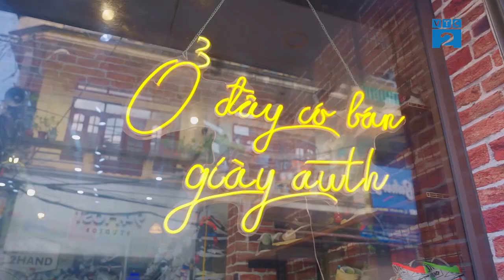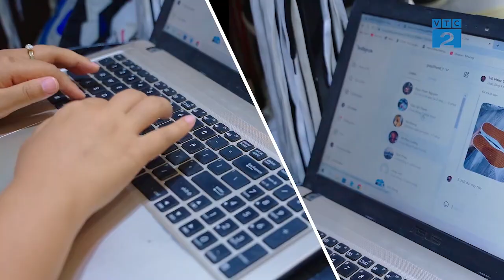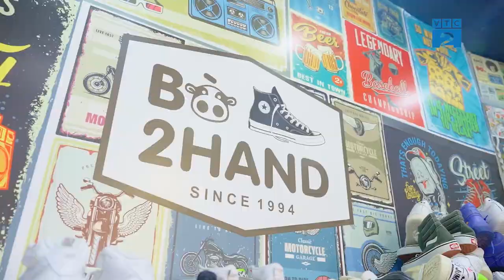[Góc nhìn người tiêu dùng] Mua sắm hàng hiệu 2hand cùng Bò 2hand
Thời trang nhanh đang để lại quá nhiều vấn đề cho môi trường và xã hội, từ khâu vật liệu sản xuất, góc khuất lao động cho tới ô nhiễm và xả rác thải. Xu hướng sử dụng đồ secondhand gần đây đã góp phần giải quyết phần nào sự hết thời quá nhanh của quần áo. Đối với nhiều bạn trẻ, thế giới đồ 2hand như mở ra một chân trời mới để họ thể hiện phong cách cá nhân cùng tình yêu môi trường. Trong chương trình "Góc nhìn người tiêu dùng" hôm nay, chúng tôi sẽ giới thiệu đến quý vị khán giả một thương hiệu đồ 2hand rất được đông đảo các bạn trẻ đón nhận trong thời gian qua.
𝐏𝐡𝐨́𝐧𝐠 𝐬𝐮̛̣ "𝐆𝐨́𝐜 𝐧𝐡𝐢̀𝐧 𝐧𝐠𝐮̛𝐨̛̀𝐢 𝐭𝐢𝐞̂𝐮 𝐝𝐮̀𝐧𝐠" là một chương trình truyền hình áp dụng thủ pháp của truyền hình thực tế kết hợp với phóng sự điều tra phản biện.
Các thông tin trong chương trình sẽ liên tục cập nhật theo thị trường nhằm tăng thêm sự lựa chọn cho người tiêu dùng khi có nhu cầu mua sắm và tìm hiểu về các sản phẩm tiêu dùng.
📌𝑮𝒐𝒍𝒅 𝑲𝒆𝒚 𝑴𝒆𝒅𝒊𝒂 là một trong những công ty Agency được nhiều Doanh nghiệp lựa chọn nhất hiện nay. Chúng tôi: